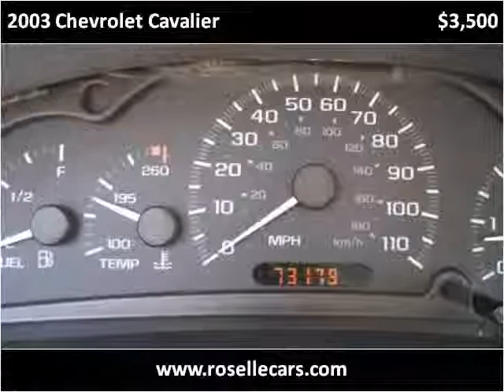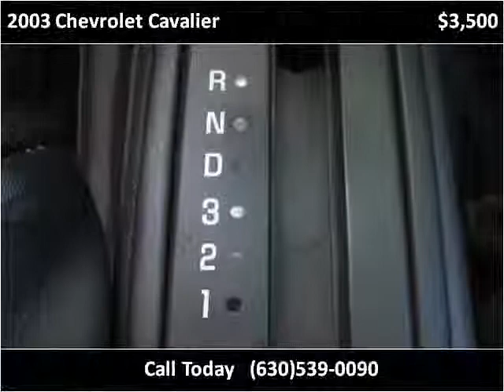2003 Chevrolet Cavalier Used Cars Roselle IL